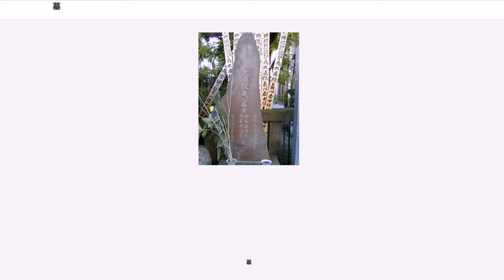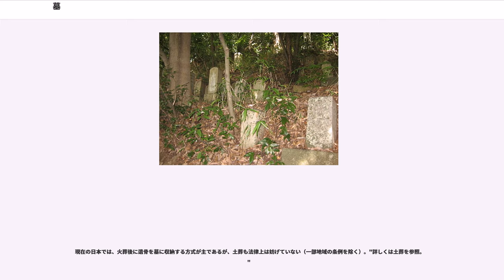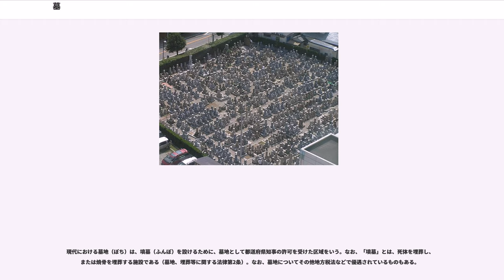墓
墓（はか）は遺体または遺骨を収めて故人を弔う構造物。墳墓（ふんぼ）、墳塋（ふんえい）ともいう。一般に墓石・墓碑などの目印を置き、これを墓標（ぼひょう）という。また、この墓石・墓碑を指して墓ということもある。

墓は、墓石、納骨棺（カロート）、境界石、外柵などから構成される。死者の霊を祀ったり慰めたりするための施設として廟、慰霊碑などが建設されることもある。日本においては、仏教寺院や神社が創立されることもある（神社については「人神」を参照）。

王などの有力者は巨大な墓を築くことが多く、それらは単に死者を祀る場ではなく、故人の為した業績を後世に伝えるモニュメントとしての性格も帯びる。王や皇帝の墓は陵や陵墓と呼ぶ。また、古代日本では墓を「奥都城」「奥津城」（おくつき）と呼んでおり、これにならって、神道墓をそう呼ぶ。

面積で世界最大とされるのは日本の大仙陵古墳（仁徳天皇陵、大阪府堺市）である。

墓を設けるのは人類共通の習慣ではなく、これを用いない民族・文化も多い。インドやインドネシア・バリ島のヒンドゥー教においては、遺体を火葬した後に遺灰と遺骨を川もしくは海に流し、またはガンジス川に遺体そのものを流して水葬にし、墓を設けない。また墓を建てても、子孫らがそれに継続的に参拝することは必ずしもイコールではない。キリスト教徒も、かつては教会内部に死者を納め、最後の審判時に復活することを待った。

インターネットの普及に伴い、日本、中国などでは、本来の墓とは別に、ウェブサイト上に仮想的な墓を造り、そこで墓参や記帳ができるようにするというネット墓というサービスが、専門業者、寺院により運営されるようにもなっている。

墓には次のような形態がある。

日本における墓制は、柳田國男の民俗学の研究が土台になってきた。柳田系民俗学は、人間の肉体から離れる霊魂の存在を重要視したため、遺体を埋める埋め墓（葬地）とは別に、人の住む所から近い所に参り墓を建て（祭地）、死者の霊魂はそこで祭祀するという「両墓制」が、日本ではかつては一般的だった、としている（葬地と石塔と隣接させるのが「単墓制」としている）。そのため、遺体を埋葬する墓所はあったが、墓参りなどの習慣はなく、従来の日本では全く墓は重視されなかったとしている。

しかし、このような墓制には批判が出てきている。岩田重則は、『「お墓」の誕生』（岩波新書）の中で、墓制を
の3つの基準で分類している。（現在一般的な「お墓」は、「遺骨・非埋葬・石塔建立型」）。墓に石塔ができてきたのは仏教の影響と関係の強い近世の江戸時代あたりからであり、それ以前は遺体は燃やされずに埋葬され、石塔もなかった（「遺体・埋葬・非建立」型）。また、浄土真宗地域および日本海側では、伝統的に火葬が行われ、石塔は建立されなかった（遺骨・埋葬／非埋葬・非建立型）。このように、柳田のいう「単墓制」「両墓制」というのは特に「遺体・埋葬・建立型」に限った議論において、葬地と祭地が空間的に隔たっていることの分類に過ぎず、日本全国の多様な墓制の歴史的変遷に対応させるには無理があるとの批判である。

日本でも沖縄では、亀甲墓（かめこうばか、きっこうばか）や破風墓（はふばか、家型の墓）など、中国南部風の、本州と異なる墓も見られる。亀甲墓の形状について、「人は死んだら再び母親の胎内に戻っていくという趣旨で、その胎内をかたどったもの」という説明がよくされるが、俗説である。沖縄では埋葬がなく本土の墓制との議論は難しい。風葬も参照（現在でも沖縄県の一部では、墓はただの納骨所として、祭祀の対象としていないところも存在する）。宮古島、石垣島には、崖下墓があり、宮古島市島尻には3つの郭がある、石組み、グスクで囲った大きな墓（長墓）があり、多数の骨があるが、祭祀が行われたかは不明である。最近、科学のメスが入れられつつある。また、過去には沖縄と似た墓制であった奄美群島は、現在では本土の墓制に準拠しており、風葬などは行われていないが、奄美大島には沖縄本島から移植された「城間トフル墓群」と呼ばれる墓群がある。

第二次世界大戦前までは、自分の所有地の一角や、隣組などで墓を建てるケースも多かったが、戦後は、基本的に「○○霊園」などの名前が付いた、地方自治体による大規模な公園墓地以外は、寺院や教会が保有・管理しているものが多い。都市部では墓地用地の不足により、霊廟や納骨堂内のロッカーに骨壺を安置した形の、いわゆるマンション式が登場している。なお、地方自治体や寺院などの霊園や地域の共同墓地に...